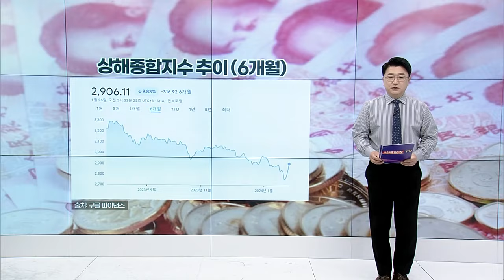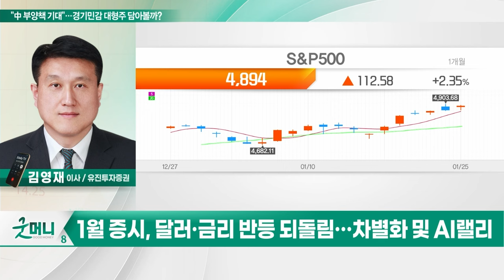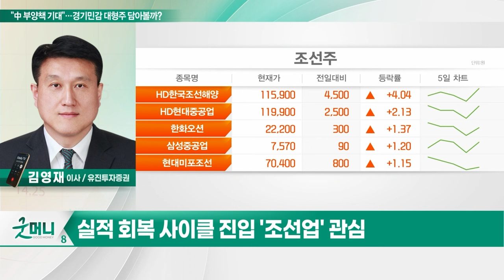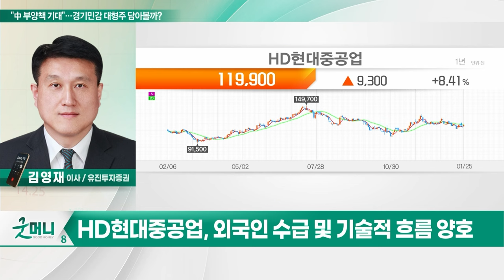HD현대중공업(329180)... "中 부양책 기대"... 경기민감 대형주 담아볼까?_투자 인사이트 (20240126)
Q. "中 부양책 기대"... 경기민감 대형주 담아볼까?

- 4분기 컨센서스 상회
- 저선가 비중 축소로 이익 점증 예상
- 엔진 사업 보유 따른 신규 수주 기대
- 외국인 수급 및 기술적 흐름 양호